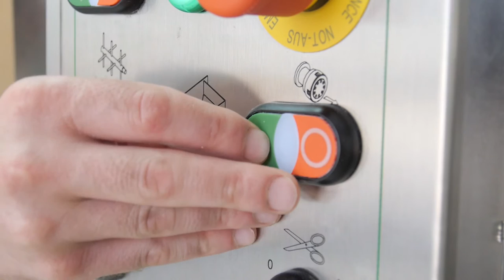MAKING RAVIOLI WITH ANDREA MURA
MAKING RAVIOLI WITH PASTA MAKER-ANDREA MURA